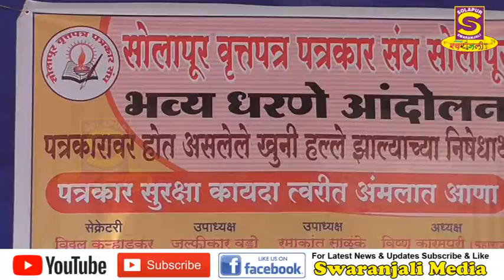Karampuri Andolan | Swaranjali Media | Solapur